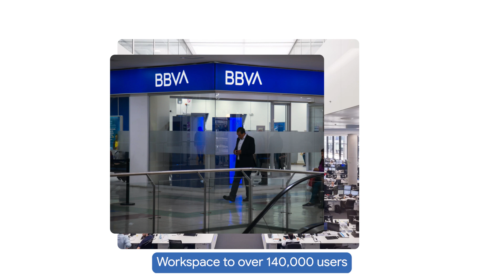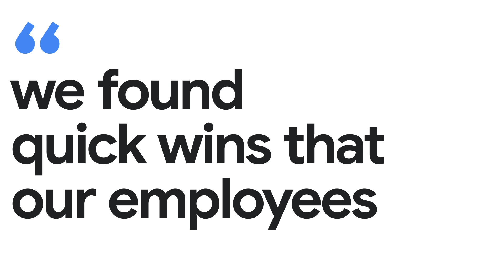BBVA transforms global collaboration and compliance with Gemini for Google Workspace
"BBVA, a global bank with over 140,000 employees, has been using Google Workspace since 2011 to drive seamless international collaboration. Now, with Gemini support, they’re streamlining legal workflows and staying ahead of compliance challenges with AI-powered transparency and trust.
Challenges
With teams spread across Europe, America, and Asia, BBVA needed to simplify collaboration at scale and navigate complex regulatory requirements in cybersecurity and digital residence laws.
Solutions
Google Workspace became BBVA’s collaborative backbone, enabling over 4 million Google Meets and 2 million document collaborations each month.
BBVA identified quick wins across Google Workspace with Gemini, highlighting the potential for immediate value from day one of rollout.
BBVA is now piloting NotebookLM to make legal and compliance reviews more efficient and reliable.
Results
Google Workspace withGemini revealed practical benefits: from improved onboarding to smarter document analysis.
Employees now enter a future-ready workplace with Gemini embedded into everyday tools like Gmail, Google Drive, and Google Meet.